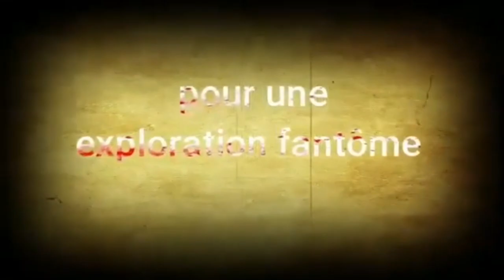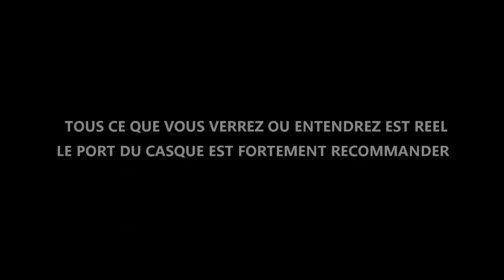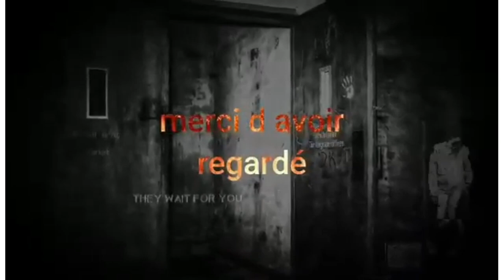🔵 J'EXPLORE SEUL LE CORPS DE FERME SACCAGÉ [URBEX]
Bonjour a tous aujourd'hui je vous propose une vidéo urbex d'un ancien Corp de ferme saccagé et à l'abandon depuis plusieurs années, lieux où j'ai effectué une enquête seul de nuit .

J'espère que ceux format vous plaît

Bon visionage a tous

merci du soutien et de la force que vous me donner à continuer.

l'équipe Ghost Paranormal Investigation GPI